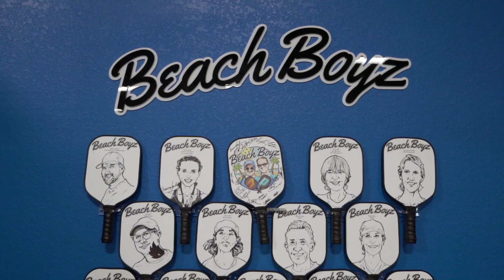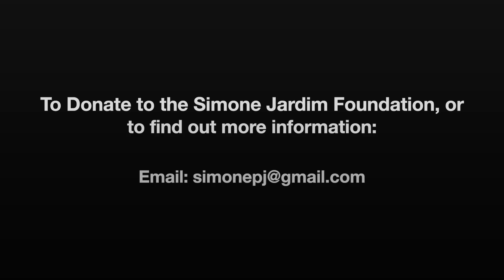The Simone Jardim Foundation Event - Beach Boyz Pickleball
The Simone Jardim Foundation hosts the first fundraising event at Beach Boyz Pickleball in Fort Myers, FL. Check out this recap of the event.